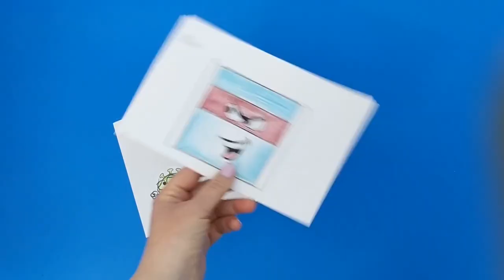Fighting Coronavirus - 3D Soap Craft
- Crayons
- Scissors
- Glue